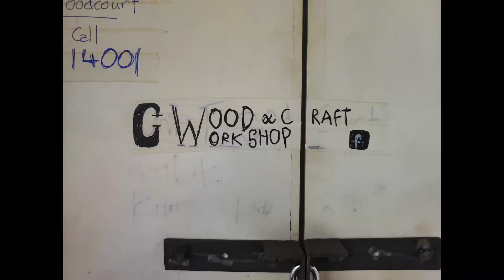G Wood and Craft Workshop X Ian Garage Open Day 15 may 2022 (Nov 1, 2021)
G Wood and Craft Workshop X Ian Garage Open Day throw back video

Some history
Est Dec 2016
Temp shop 1 May 2017
Shop 1 July 2017
Opening 1 Aug 2017
Shop 2 Nov 2021
Opening 2 May 2022